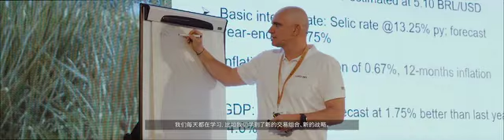13 Giugno 2024